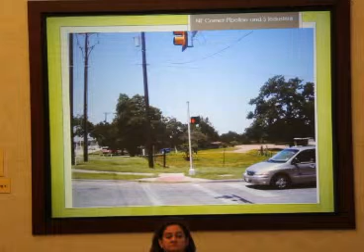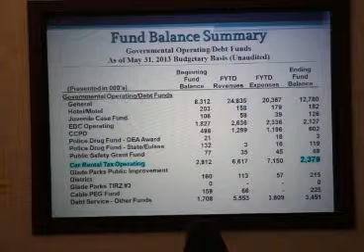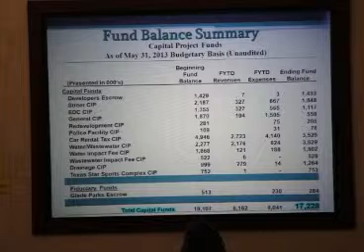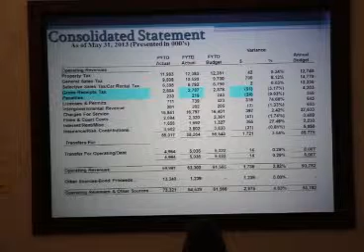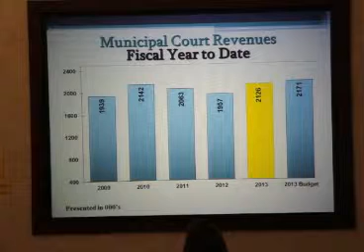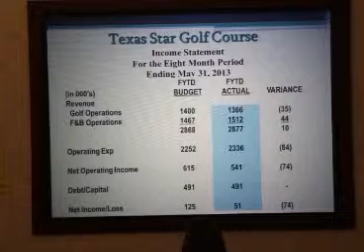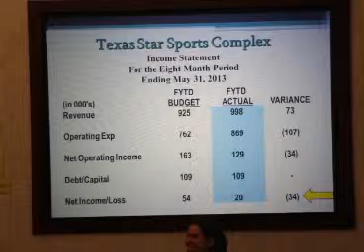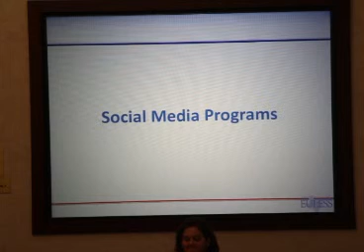20130625EulessCityCouncil4pmPart4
Watch the Euless City Council work session, Part 1-7 for nearly two hours total.
Borrowing $1.5 million in Part 2,
A financial update is in Part 4,
E-mail for City Council members in Part 7.